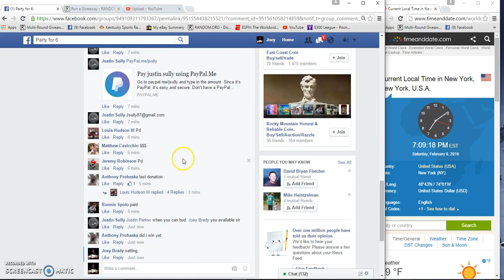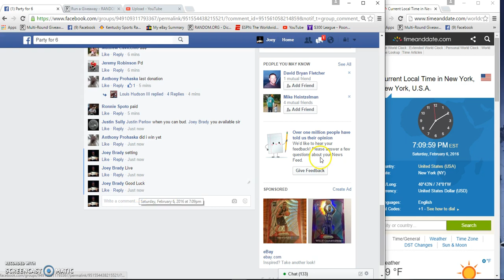Sullys Final filler for Taurus MM